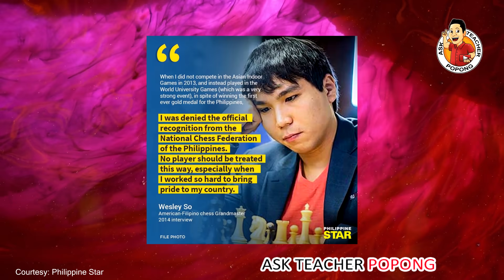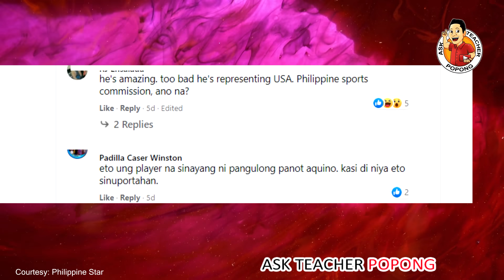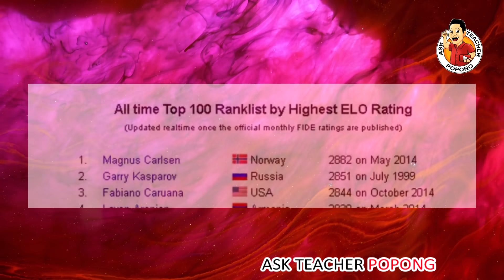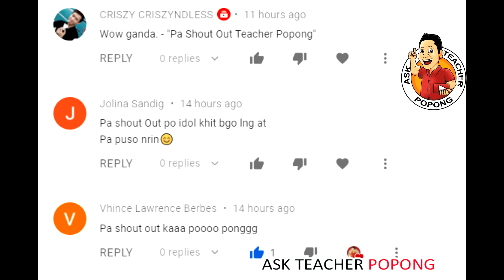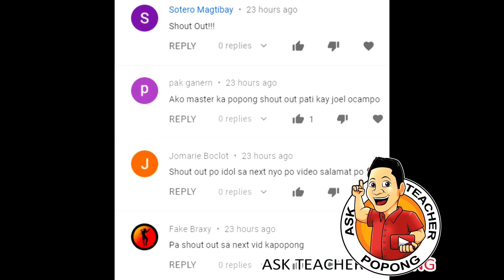🔴 A-N-G pinoy NA Sinayang Ng Pilipinas ! ( Wesley So )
About the video : Dito sa videong ito ay pag-uusapan natin ang tungkol sa kung ano ba ang dahilan sa kung bakit lumipat ng team USA ( America ) itong si Chess Super Grandmaster na si Wesley So  na dating nirerepresent naman ang ating bansang Pilipinas .  Anyway I'm still proud of this man! Go Wesley!
Title: Ang pinoy na sinayang ng Pilipinas

Related Channels and  and some of my Past Topics I made.
Kaalaman
ClarkTv facts
Historya Channel
Ask teacher popong
ArchLight media
Dalton Channel
Pananaw
Tinagalog
Tinig PH
Gazebo
Madam info
Kwentong tagalog
Alamin mo
Pinoy mysteries
Pinoy mystery channel
iSportZone
3B Hoops
CongTV
BruskoBros
Alex Gonzaga
Raffy Tulfo in Action
Akosi Dogie
CHoOx TV
Mimiyuuh
Claro The Third
Ja Mill
Mark Reyes
Francis Leo Marcos
Titanic
Dennis Rodman
NBA
Kim Jong Un
Coco Martin
Kim Chu
J MIX OFFICIAL
Kai Sotto
Manny Paquiao
Chavit Singson
Catrioa Grey
Jinkee Paquiao
Japan
catriona grey
PaoLUL
GLOCO
ChOox TV
AkoSi Dogie
Tanzanian Stone
Tanzania
Small Scale Miner
Tanzanite
Diamond
Melanie Perskin
Canva
Pinay Bilyonarya
Pinay Billionaire
Filipina Billionaire
Afronauts
astronauts
Manny Paquiao
Aling Dionisia
Aling Dionesia
Mommy D
Manny Pacman Paquiao
President Duterte
Kimg Jong Un
Hadassah Peri
huguette clark
Biggest Pearl In The Philippines
Perlas Sa Pilipinas
Agarwood
Dunekla in Tandem
Aquilaria Tree
Llyod Cadena
Llyod Cafe Cadena VLOGS
Floyd Mayweather Jr
Bill Gates
Si Lolo Nagbigay ng Pera ( 400 Billion Pesos )
President Joseph Ejercito Estrada
President Gloria Macapagal Arroyo
Viki Belo
Vice Ganda Sahod Salary
Ferdinand Marcos Gold Bars
Imelda Marcos  Gold Bars
Bataan Nuclear Power Plant
BNPP
Duterte Marcos Bataan Nuclear Power Plant

Angel Locsin Disk Bulge / spinal cord
Lolo sa china araw umalis ng bahay nanasa gitna ng kalsada
Super Tekla Tutulungan ni Kuya Wil Will Willie Revillame Wowowin
Japan Mini Rooms for Rent Computer Cafe  Ask Teacher Popong
Thirdy Ravena Kiefer Ravena JBA
Typhoon Ulysses baha sa Marikina Rizal at Cagayan
Sundalo Tumakas Kasama Ang Kanyang Babaeng Preso sa North Korea !
Siya ang dahilan sa nangyari sa Cagayan
Ferdinand Marcos and Ninoy Aquino and Joma Sison / Jose Maria Sison
Ang Mapa ng Yamashita Treasure / Gold Bars / Golden Buddha at mga kayamanan sa Pilipinas
Jamir Garcia / Vladimir Jamir Garcia / Slapshock
Ang Dahilan ng Pagkasakabilang buhay Ni Vladimir Jamir Garcia
April Boy Regino Pumanaw / Namatay na / Patay Na
Ang Dahilan Sa Pagpanaw ni April Boy Regino
Ang pinoy na sinayang ng Pilipinas  - Wesley So Chess Supr Grandmaster